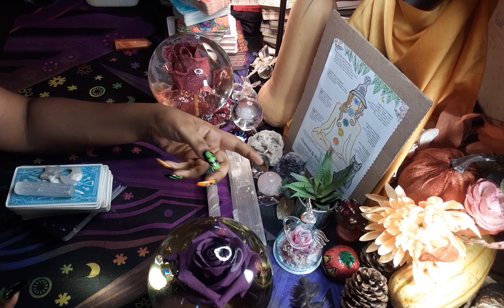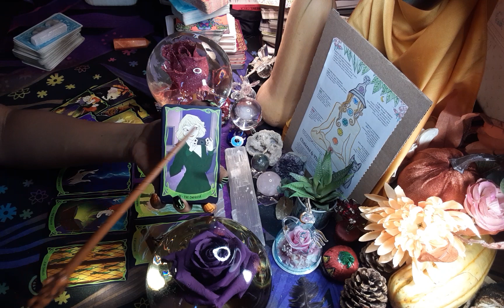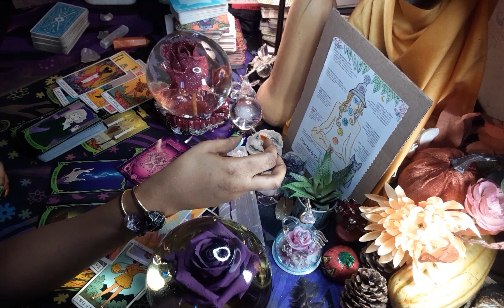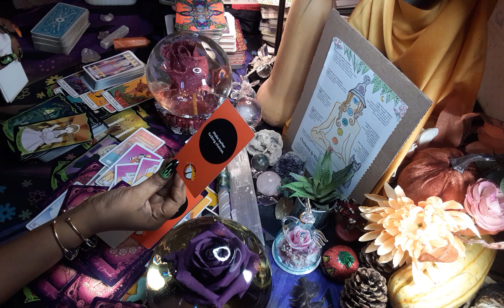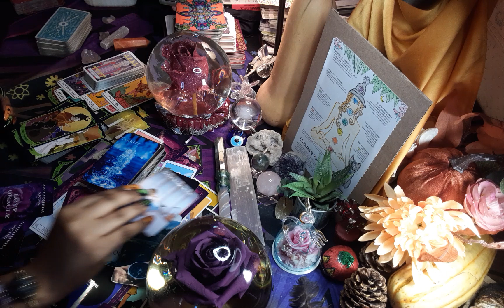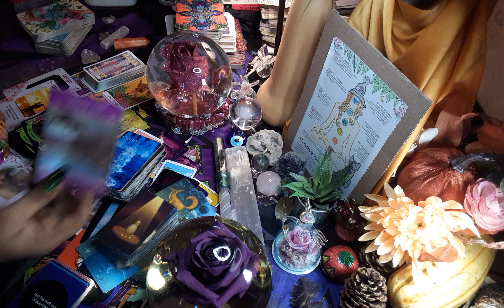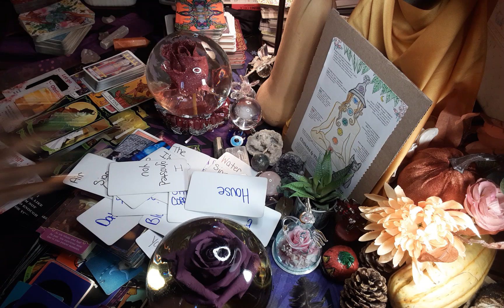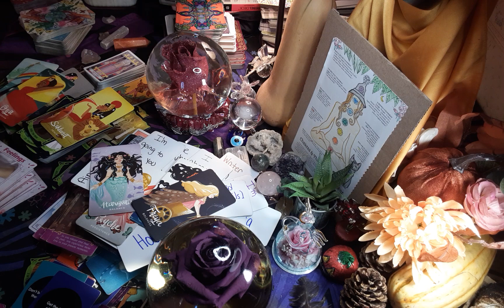📸WHO IS STALKING YOU 👱/👩‍🦰👀SPYING,WATCHING YOU 🚨📹itallwaysfeelslikesomebodyswatchingmemasterp